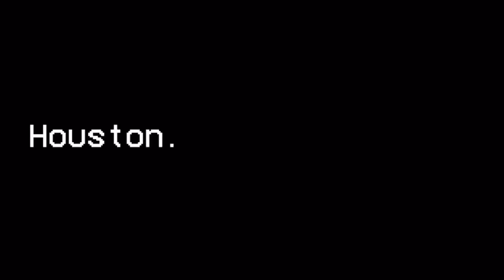Texans 2022 Free Agents to RE-SIGN!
Follow the crew on Twitter:
@CaughtByBrevin (Anish)
@htx_Roman10 ​(Roman)
@WoodToChina (Joel)
@IndepthTexans (Drew)
@dheeraj_m03 (DJ)
@Guavezz (Eric)
@ZeroContextBall (Matt)
@Texans_DT (Alex)
@vinay__pillai (Vinay)
@KPJGoat3 (Rishi)
@OptimsticTexan (Austin)
@_BlakeMarshall (Blake)